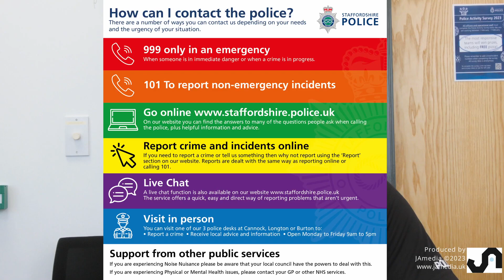Tamworth Police Sit-Rep by Chief Inspector Neeson February 2023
Tamworth Police Sit-Rep  by Chief Inspector Neeson  at Belgrave Community Fire and Police Station  February 2023
Chief Inspector Neeson the Town Police Commander gives a quick review of the last 6 months policing since the new strategy was unvield in the summer 2022.